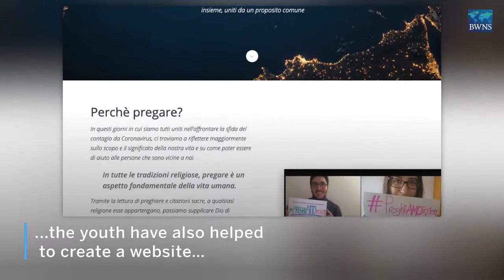Youth in Italy create media to inspire vision of a better world ¦ BWNS